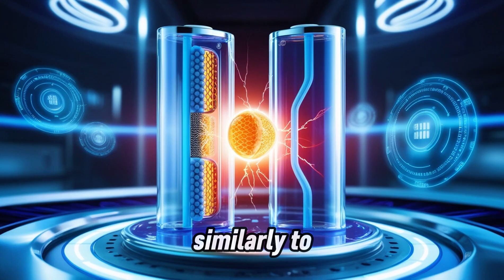“Tesla Model 2 Shocks the World — $15,990 Electric Car Changes Everything!”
The wait is finally over! Tesla has officially revealed the long-awaited Tesla Model 2, starting at just $15,990 — making it the most affordable Tesla ever. In this video, we’ll explore everything you need to know about this groundbreaking electric car — from its futuristic design and aluminum-ion battery technology to its impressive range, interior upgrades, and production plans.

The Model 2 isn’t just another EV; it’s Tesla’s bold step toward making electric cars accessible to everyone. With stunning efficiency, smart features, and a price that changes the game, this could be the moment the world of electric vehicles turns upside down.

Watch until the end to see why the Tesla Model 2 is set to dominate the EV market and reshape the future of transportation forever.